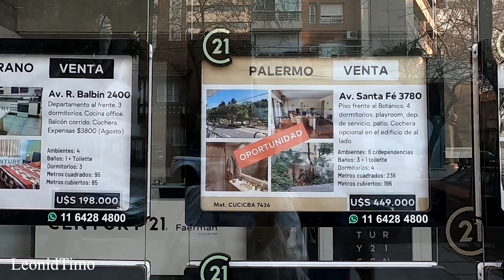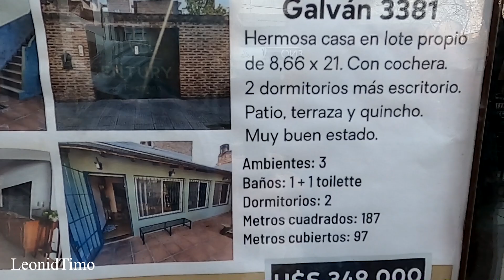ШОПИНГ | Цены на квартиры в Буэнос-Айрес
Решили пройтись по магазинам в нашем районе. Какие сейчас цены на квартиры в Буэнос-Айресе. Район Бельграно, жизнь в Аргентине
Всем привет. Я создал этот  видео канал про Аргентину для того, чтобы вы увидели и узнали больше о жизни в городе Буэнос-Айрес, Аргентина, Южная Америка. Как живут люди в в Аргентине, чем занимаются  и как отдыхают. Работа Медицина и образование. Новости Аргентины. Город  Буэнос Айрес. Культура Развлечения и популярные Достопримечательности Буэнос Айреса. Туристические места и куда пойти в Буэнос Айресе. Супермаркеты и Магазины Обзор и цены на Продукты. Путешествие по Аргентине. Кулинарные Аргентинские рецепты и много других интересных видео. Полезная информация: экскурсии, интересные места для отдыха, стоимость развлечений в Аргентине. Переезд и эмиграция в Аргентину. Видео влог из Аргентины,  Леонид тимо. Влоги из Аргентины

О жизни в Аргентине. Моя семья
Все о компьютерах. Ремонт ноутбука и ПК